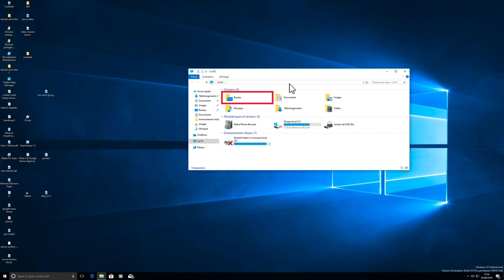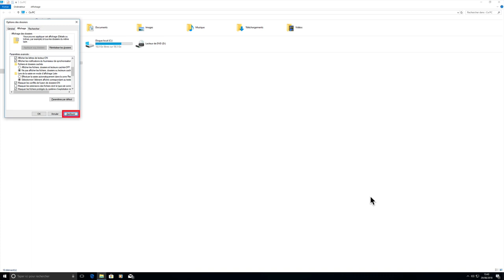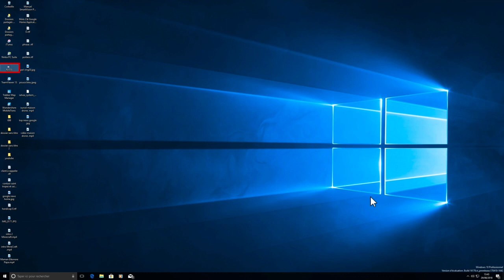Tuto Windows 10 Comment Masquer Ou Afficher Les Extensions Des Fichiers Par Raccourcis Clavier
Salut voici une vidéo sur: l'affichage des extensions des fichiers windows cela est bien pratique pour savoir à quels fichiers on va ouvrir .Doc .PDF .RTF et bien plus encore merci de vous abonner et à bientôt pour une prochaine vidéo @+.